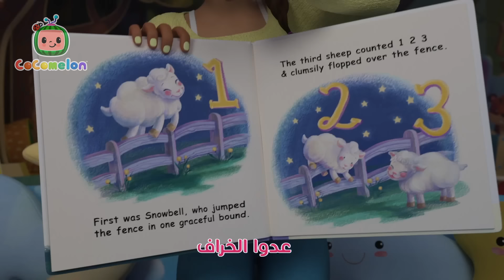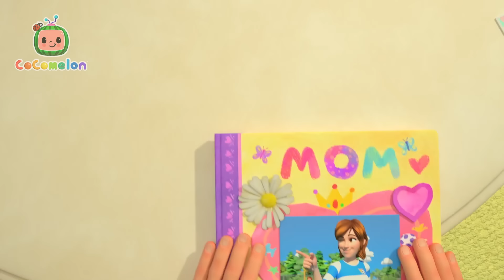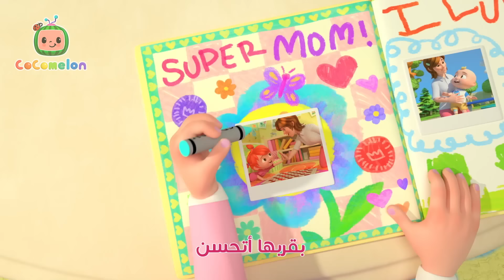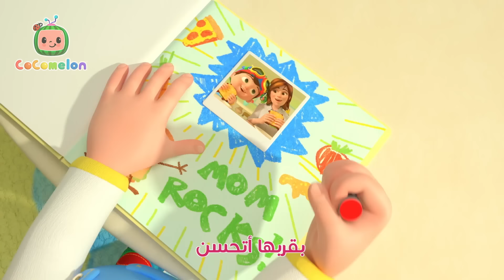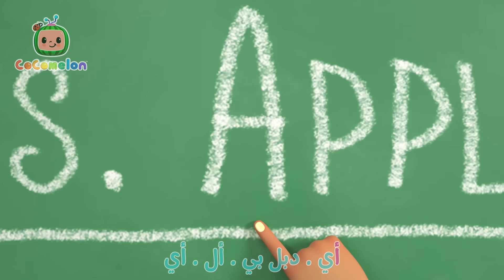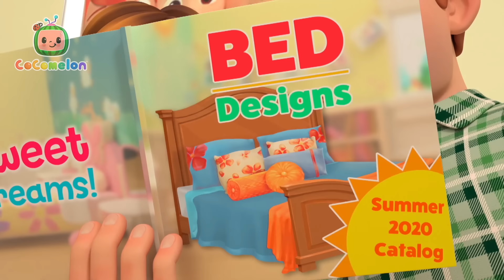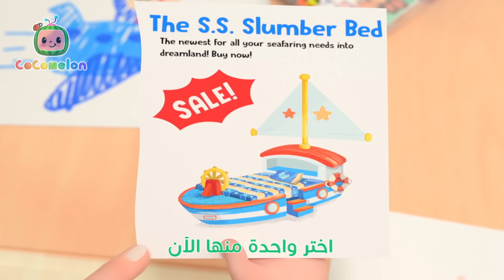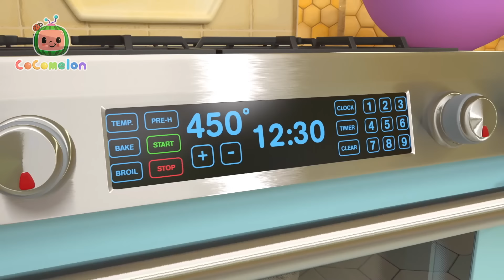أغنية القطار | CoComelon Arabic - Choo Choo Train Song 🚂 | كوكوميلون أغاني للأطفال | اغاني اطفال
قطار يمشي
وله عجلات
وله محرك
يصدر أصوات
بقربه سكة
لتسهيل الحركة
يصدر صوت
كويكا كواكا
قطار خبير

قطار يمشي
وله عجلات
وله محرك
يصدر أصوات
بقربه سكة
لتسهيل الحركة
يصدر صوت
كويكا كواكا
تشاكا تشاكا
قطار مثير

قطار يمشي
وله عجلات
وله محرك
يصدر أصوات
بقربه سكة
لتسهيل الحركة
يصدر صوت
كويكا كواكا
تشاكا تشاكا
توت توت
كأنه يطير

قطار يمشي
وله عجلات
وله محرك
يصدر أصوات
بقربه سكة
لتسهيل الحركة
يصدر صوت
كويكا كواكا
تشاكا تشاكا
توت توت
تشيك تشيك تشيك تشيك
قطار يسير

قطار يمشي
وله عجلات
وله محرك
يصدر أصوات
بقربه سكة
لتسهيل الحركة
يصدر صوت
كويكا كواكا
تشاكا تشاكا
توت توت
يصدر صوت
كويكا كواكا
تشاكا تشاكا
توت توت
قطار خبير

⭐ترتيب الأغاني⭐

00:00 أغنية القطار
02:46 يتباهى الأرنب
06:25 أغنية وقت القيلولة
09:27 المساعدة
12:21 جيلي بين
15:29 أين هو صديقنا
18:10 خمسة ضفادع خضراء
20:55 نلعب معاً
23:48 أمي هي الأحن
26:34 للأسفل للأعلى
30:22 أغنية أنستي المفضلة
33:24 سمكة تسبح في الإناء
36:38 خذني إلى مباراة
39:29 ثلاثة خنازير صغيرة (نسخة القراصنة)
43:03 هذا غداء اليوم
46:47 رأس أكتاف
48:50 يوم النشاطات
53:31 غداً مدرسة
56:47 جدف معي
59:26 انتظار الدور
1:02:33 اذهب إلى الحمام
1:05:21 صغير العنكبوت
1:07:32 في داخل علبتي
1:10:29 جيه جيه
1:13:23 الأمطار
1:15:58 هذا الخنزير الصغير
1:19:53 أريد سريراً كالكبار
1:22:49 العم ماكدونالد (النسخة 4)
1:25:31 تفاحة تفاحتان
1:28:25 لنتخيل
1:31:25 محل الأشياء
1:34:35 العودة إلى المدرسة
1:37:35 بيتزا
1:40:30 النباتات تحتاج إلى الغذاء
1:43:46 آلات التنظيف
1:46:31 الإصلاح
1:49:39 أين أنت ياكلبي
1:52:25 القفز على الحبال
1:55:44 رعاية الحيوانات الاليفة
1:58:44 يسار و اليمين
2:02:07 أشكال من الطعام